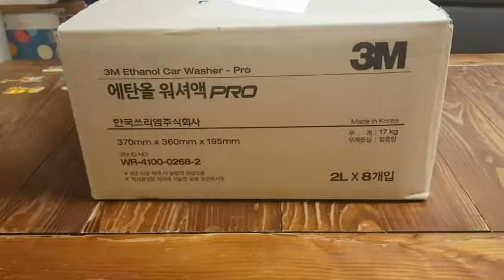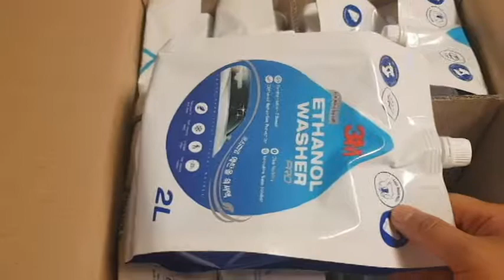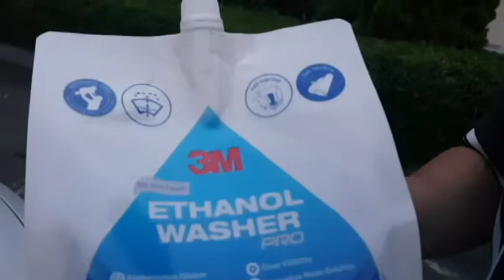[3M] 건강과 환경 두마리 토끼를 잡다! 에탄올 워셔액 프로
에탄올 냄새가 덜 나는 워셔액입니다. 파우치 형태라 트렁크에서 굴러다닐 염려도 없고 괜찮네요.